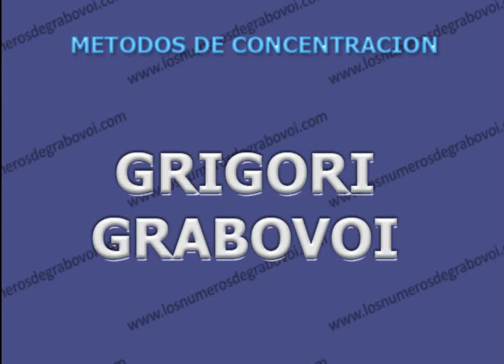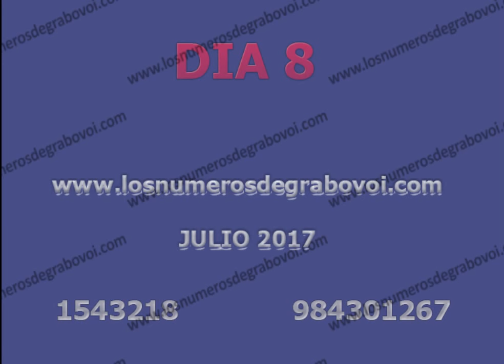Concentracion Diaria | Dia 8 - Metodo de Grigori Grabovoi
En este día, aprenderemos a realizar ejercicioc de control prestando atención a las consecuencias de los eventos. Imaginemos que estamos sentados en la orilla de un lago mirando una barca de motor que se aleja a toda velocidad. Delante de la cual el agua está tranquila y detrás van apareciendo olas. Las olas son la consecuencia de su movimiento. Miremos una hoja que nace sobre un árbol, como la consecuencia de la existencia del árbol.
Aparecen las nubes, y caen las primeras gotas de lluvia. Las gotas de lluvia pueden ser vistas  como consecuencia de la existencia de la nube. Encontraremos un sinnúmero de ejemplos similares. Podemos escoger cualquier evento, concentrémonos en sus consecuencias. A la vez,  mantengamos en nuestra conciencia el acontecimiento deseado, y éste, acabará por manifestarse en la realidad. Este método de control es muy eficiente. Puede cambiar también los acontecimientos del pasado.

La secuencia de siete dígitos: 1543218; de nueve dígitos: 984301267
Vemos que la línea infinita del número 8 unifica aquellos mundos que ya hemos encontrado en los siete días anteriores. Y cuando nuestro  mundo se une al de los otros veremos que en nuestra alma hay tanta felicidad como variado es el mundo. Si percibimos cada partícula del mundo como una forma general de la Felicidad, veremos que la Felicidad es eterna, igual que el bienestar, y en esta felicidad común levantamos la mano hacia el cielo para recibir la bendición enviada por Dios, que nos llama hacia la Eternidad. Vemos la Eternidad allí donde está, y también donde no está. Veamos la verdad donde siempre ha estado, y seremos los creadores de la Eternidad allí donde según el punto de vista de los demás nunca ha estado. Cuando hayamos visto y creado la Eternidad, ya seremos Eternos, en todos los mundos y en las Eternidades. Somos los creadores de la Eternidad a nuestra imagen y semejanza, y la Eternidad también nos crea a su imagen y semejanza. Al crear Eternidad nos creamos a nosotros mismos. Al crearnos a nosotros mismos creamos Eternidad, del mismo modo en que la Eternidad es capaz de crear otras Eternidades, y así como el Creador, de una sola vez lo creó todo. -~-~~-~~~-~~-~-
Si estas comenzando con el metodo te recomiendo asistir a estos webinarios:

Si lo que buscas es mejorar tus relaciones en general con tu familia, tus amigos, tu esposo o esposa, tus hijos, te recomiendo:

Tambien checa los pilotajes colectivos donde encontraras muchas tecnicas aplicadas practicamente en las transmisiones de los juevez por la Macro Salvacion:

y si quieres escuchar la experiencia de nuestros invitados especiales que comparten sus experiencia y algunas de sus tecnicas, puedes asistir en:

Gracias ser y estar aqui.
Un Abrazo de Luz